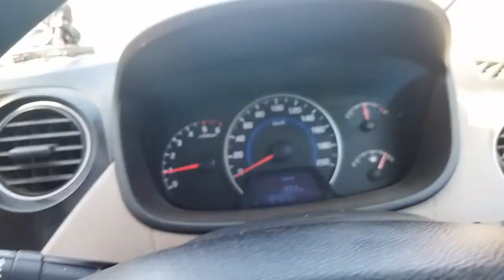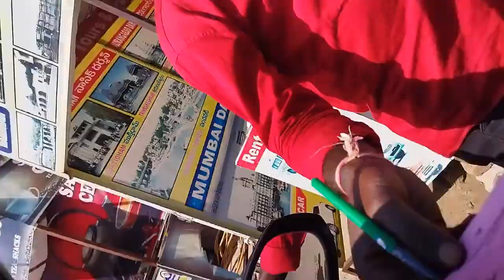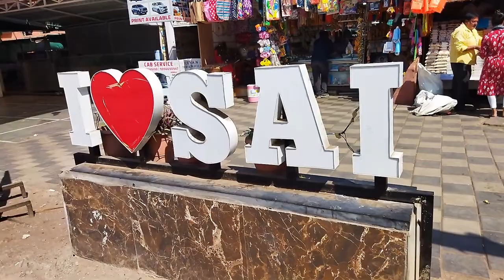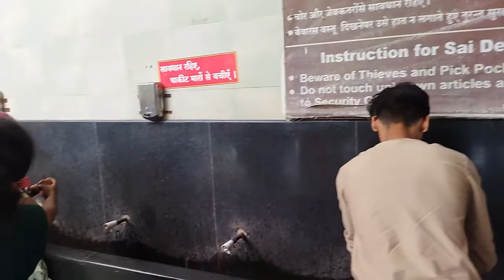Pune to Shirdi via Nagar Road | pune to shirdi by road | पुणे टू शिर्डी बाय रोड | vlogs hindi me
vlogs hindi me
Pune to Shirdi via Nagar Road | pune to shirdi by road | पुणे टू शिर्डी बाय रोड